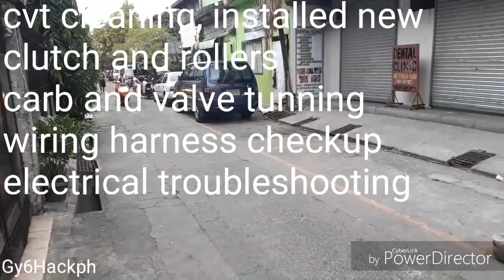Gy6 Kyomco Super 8 Hard Starting Unstable Idle No Headlight Roasted Wire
Nasabi kong Major issue to pero sa ang totoo eh hindi talaga to major issue.
Madali lang itong asyusin. Ang pinaka nahirapan ako mag baklas at magkabit ng fairings, ang dami pang turnilyohan nitong super 8 hahaha